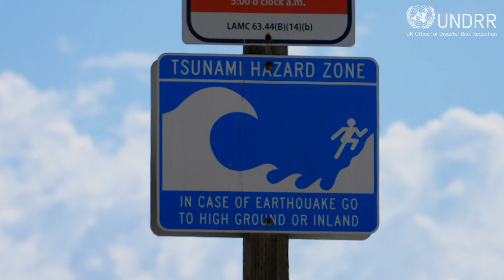Tsunami risk in the Mediterranean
There is a 100% chance of a tsunami of at least 1 meter occurring in the Mediterranean in the next 30-50 years.
In the past, destructive tsunamis struck the coastal regions affecting the North-Eastern Atlantic, Mediterranean and Connected Seas.

Join us on 5 November!